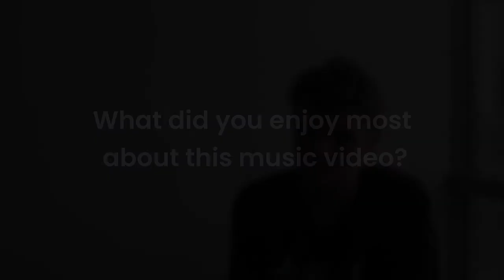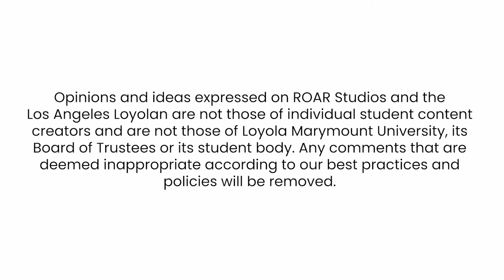5 Burning Questions with Simon Moore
We’ve all heard the name Tiffany Day, but do you know who’s behind the magic of her music videos? Meet Simon Moore, an SFTV major here at LMU and producer of Tiffany’s most recent music video, “Broken Plates.”